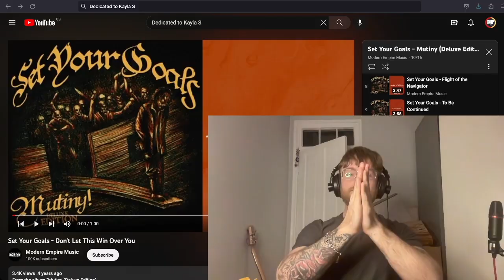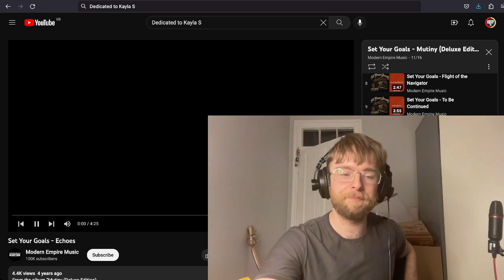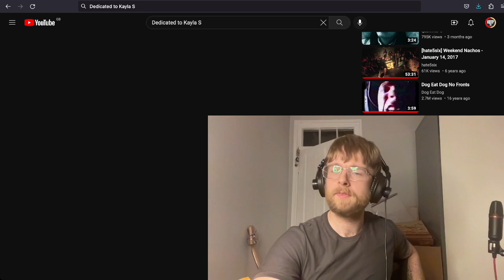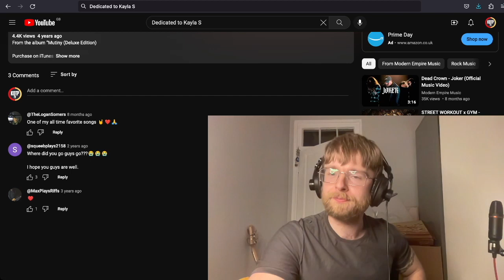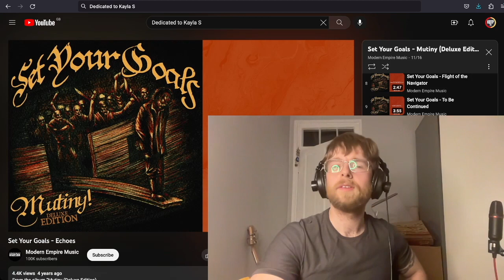Set Your Goals - Don't Let This Win Over You Reaction